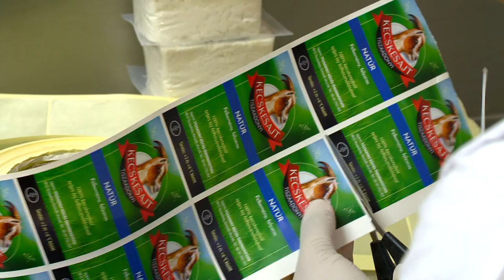Korszerűsödött a Tiszaadonyi Kecskesajt Gyártó üzem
127 millió forintos belügyminisztériumi támogatással bővült és korszerűsödött a Tiszaadonyi Kecskesajt Gyártó üzem. A forrásból új gépeket vásároltak és nőtt az üzem alapterülete is. A 200 fős kecskeállománnyal rendelkező gyártó üzem évente mintegy 20 tonna száz százalékban kecsketejből készült kecskesajtot állít elő, az idei évi bevétele pedig várhatóan jóval 20 millió forint felett lesz.